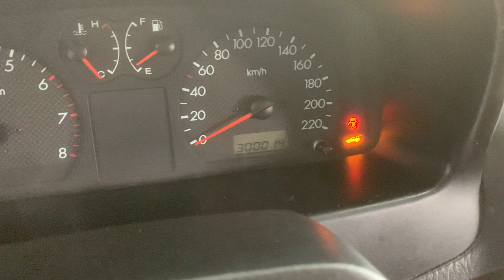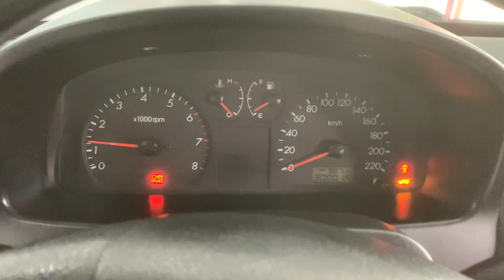Dòng xe này mà kiếm được 1 e chất như này / Cực kỳ hiếm. 2 cầu cài điện / Màu Độc/ 0358.286.286